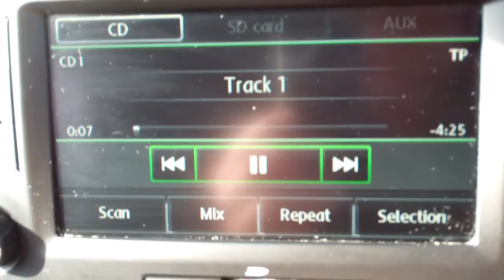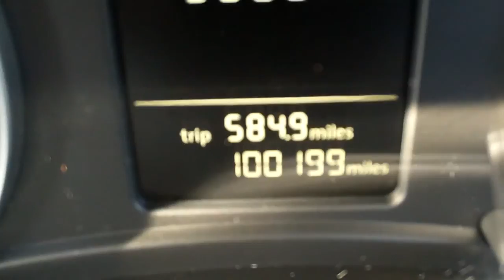2012 SKODA OCTAVIA 1.6 SE ESTATE [12]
012 12plate, Skoda Octavia SE Estate. Metalic Silver, FULL MAIN DEALER SERVICE HISTORY & SERVICE PRINTOUT BY SKODA. New Clutch & Flywheel Fitted. Parking sensors, 4 stamps in the service book, Acoustic Rear Parking Sensors, Manual Air - Conditioning, Touchscreen Monitor, 16in Proxima Alloy Wheels (6.5J x 16 205/55R16 91V), Alarm System with Interior Monitoring and Back - Up Horn, Front and Rear Electric Windows (Rear with Child Safety Switch), Radio Bolero - 2 DIN With CD Autochanger (6CD) Play MP3, Telephone Preparation Including Bluetooth GSM II, 5 seats, Bluetooth Parrot hands free car kit. 2 KEYS.

DETAILED SERVICE HISTORY:

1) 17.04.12 @ 20,767 miles by Arbury Skoda Leamington
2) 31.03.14 @ 55,457 miles by Sandcliffe Skoda Nottingham
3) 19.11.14 @ 79,823 miles by Caffyns Plc Skoda Tunbridge Wells
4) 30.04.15 @ 95,105 miles by Caffyns Plc Skoda Tunbridge Wells

CLICK ON THE PICTURES ON THE RIGHT TO ENLARGE THEM:
CLICK ON THE TRIANGLE PLAY BUTTON IN THE MIDDLE OF THE PICTURE BELOW TO SEE A VIDEO OF THIS VEHICLE:

FREE 5 DAY DRIVE AWAY INSURANCE AVAILABLE
Body Style: ESTATE
Color: METALIC SILVER
Mileage: 100,199
Engine: 1600cc DESIEL
Transmission: Manual
Drive Train: FRONT WHEEL DRIVE